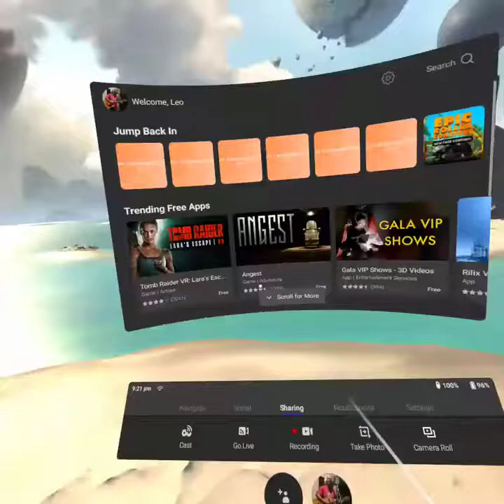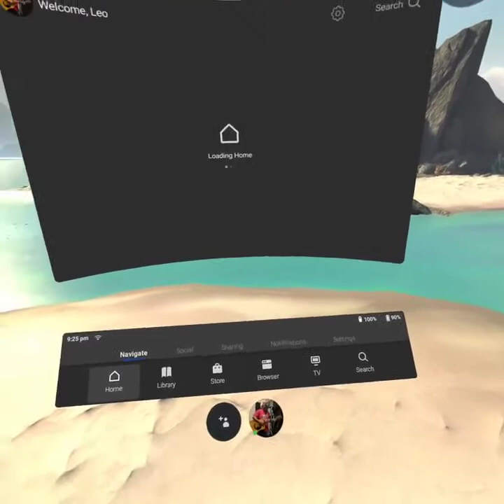Christian rock When the party's over by Leo Magpoc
This is a video version of a 3d VR Application I developed. It is based on John Bunyans" Vanity fair"  From his story "Pilgrims progress"  I used a song I wrote and  recorded a while ago  "When the party's over" as the sound track.